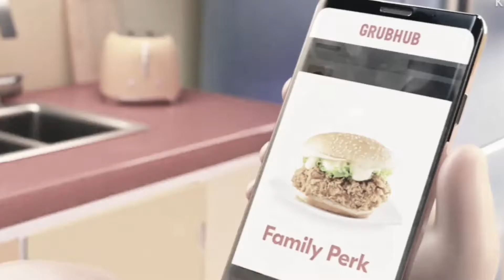Grubhub ad the SCARY ending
This is another original video, I really enjoy making grubhub videos, so im making another.